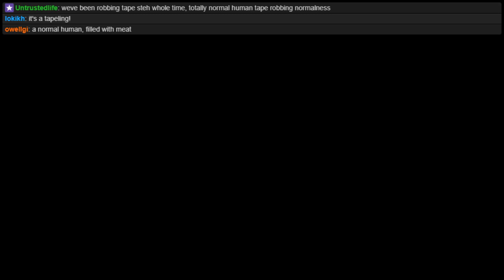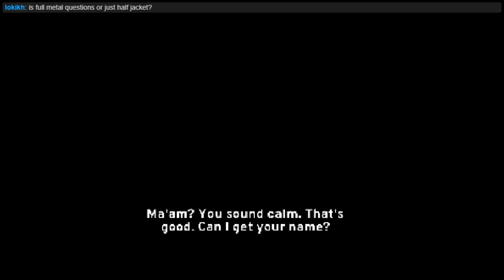Mystery Hour: Paratopic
Things are about to get...Lynchian.